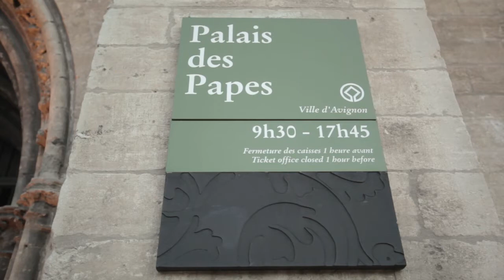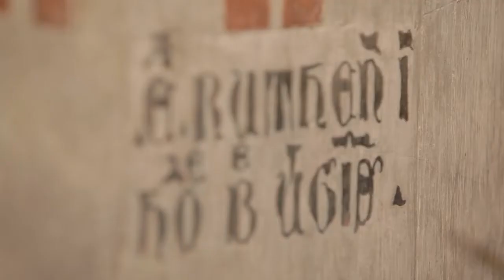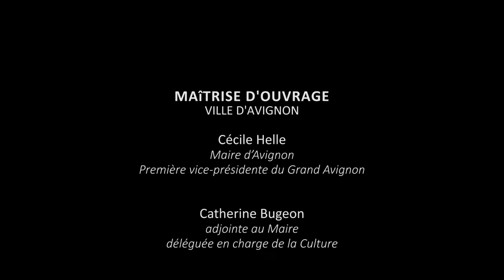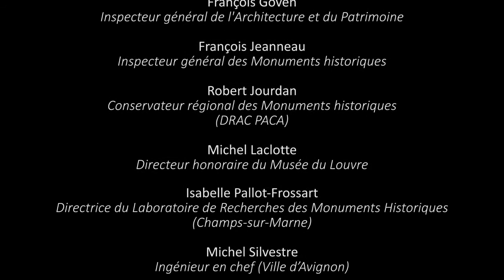Avignon - Restauro della cappella di Saint Martial -